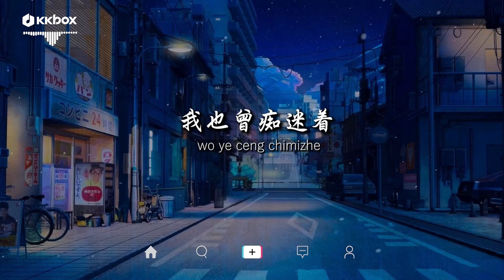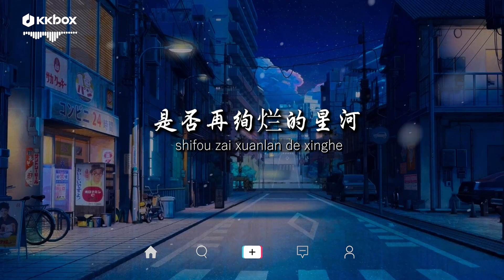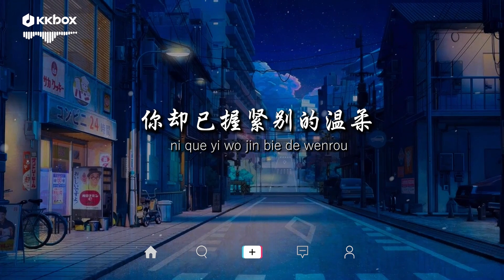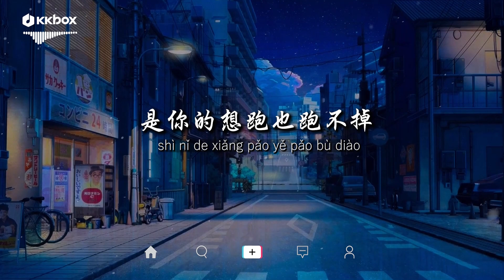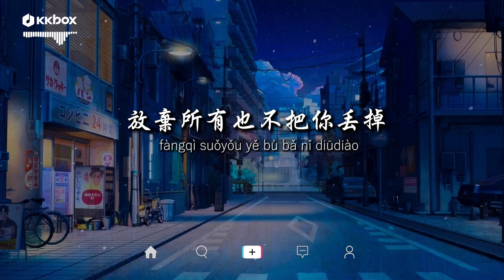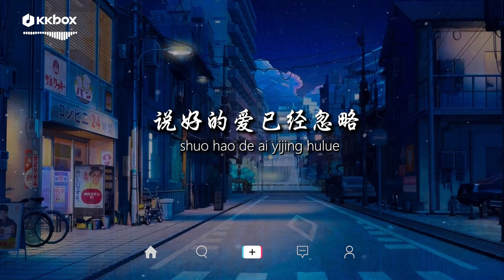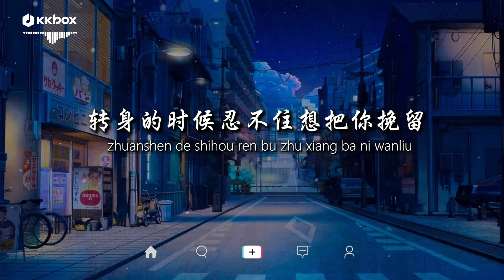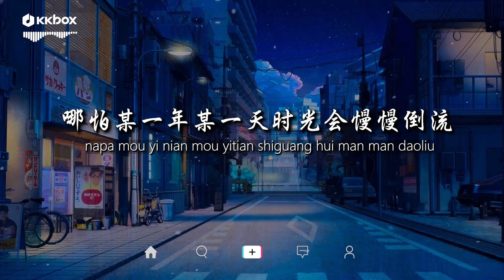藍心羽 - 聽說你 【動態歌詞/Pinyin Lyrics】『聽說你 為她做的，件件是我 曾經求而不得。』|| 向思思 - 總會有人, 趙乃吉 - 曾經你説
[00:00:00] - 藍心羽 - 聽說你
[00:03:55] - 向思思 - 總會有人
[00:07:22] - 趙乃吉 - 曾經你説

像泡沫 懸浮著
在風裡小心穿梭
我也曾 癡迷著
愛情脆弱的顏色
你走向她那一刻
畫面跟著顫抖
比錯過 殘忍的
是沒可能挽留

你如何 形容我
我偶爾也會猜測
是朋友 是過客
還是絕口不提呢
是不是我能給的沒她多
是否再絢爛的星河
天亮都要失色

聽說你 為她做的
件件是我 曾經求而不得
我夠不著的煙火
偏偏降落 在別人窗口
那晚的風
吹到今天都還未涼透
才鬆開手
你卻已握緊別的溫柔

聽說你 輕描淡寫
安慰她說 從來沒愛過我
堅如礁石的承諾
也逃不過 潮汐裡沈沒
那晚天空
眼看著剛被日落染色
你卻要走
說時間已太晚了

你如何 形容我
我偶爾也會猜測
是朋友 是過客
還是絕口不提呢
天亮都要失色

聽說你 輕描淡寫
堅如礁石的承諾
那晚天空
你卻要走
說時間已太晚了